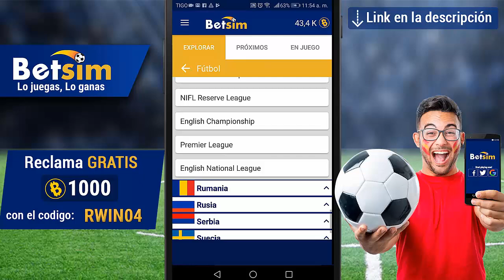INCREIBLE! INFORMACION REFUERZO CHIVAS 2019-2019 FICHAJES CHIVAS!